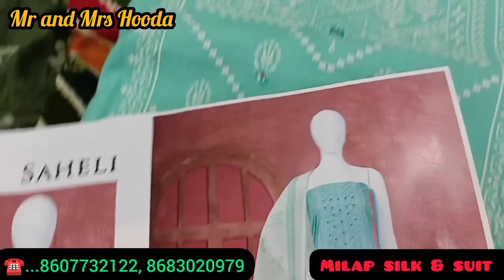गर्मियों के सस्ते सूट लूट सको तो लूट लो | रेट सुनोगे तो पूरी शॉप खरीद लोगे | सूटो का समुन्दर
SHOP NAME
Milap Silk & Suit
Dev samaj hostel road, Near Bus Stand, Ambala City

VIDEO DECLAIMER